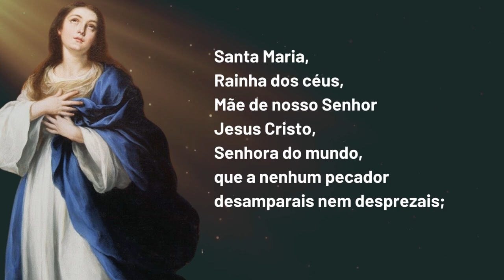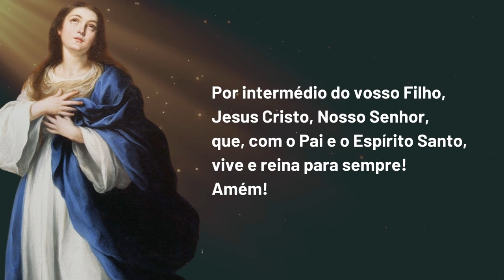Nossa Senhora da Imaculada Conceição - Terço - Domingo - Mistérios Gloriosos - REZANDO COM FÉ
Chegamos ao último terço em honra a Nossa Senhora da Imaculada Conceição, pedindo que ela nos ajude a combater as consequências que o pecado original deixou em nossas almas, nos fazendo ainda hoje fracos e inclinados para mal! Fique conosco para contemplar os mistérios gloriosos neste terço mariano!

✅ Razões Para Crer - Como Entender, Explicar e Defender a Fé Católica
✅ Devocional com Papa Francisco - Meditações diárias para uma vida com Deus
✅ Orações com Papa Francisco - Preces para todas as ocasiões
✅ Lições do Papa Francisco: Inspirações para uma vida melhor
✅ Orações do cristão católico
✅ Dia a dia com Deus: Inspirações para sua oração diária ✅ A oração - O grande meio para alcançarmos de Deus a salvação e todas as graças que desejamos
✅ O Banquete do Cordeiro - A missa segundo um convertido
✅ Nos ombros de gigantes: As grandes verdades da fé meditadas e vividas com os Padres da Igreja
✅ O Segredo de Maria: Sobre a escravidão da Santa Virgem

✅ E se, ao final do vídeo, você se sentir tocado pelo Espírito Santo, POR FAVOR,  compartilhe com mais pessoas e curta, apertando o like! 👍